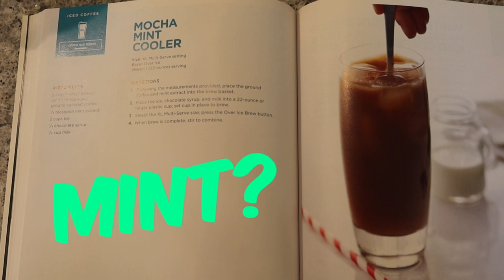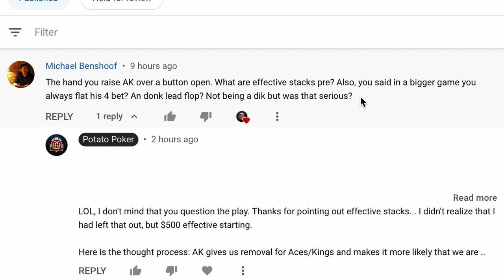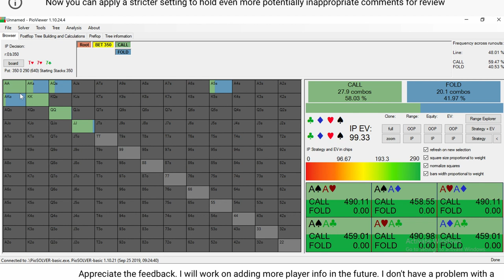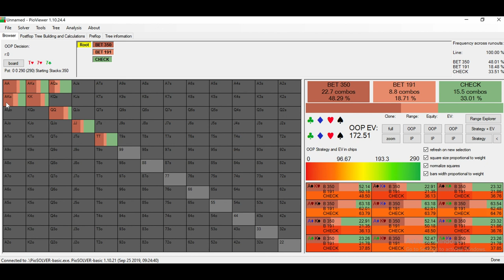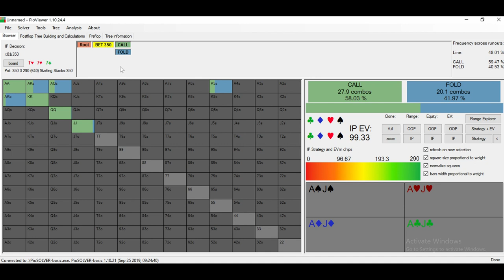“…But I look like an IDIOT!!” // Caffeine and Cards Episode #6 Poker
The hand review portion of the poker vlog!  We dive into Pio Solver to take a look at a hand that came up in some recent comments.

00:00 Giveaway!
00:32 Intro
01:14 Coffee
02:34 The Hand
03:46 Analysis
08:40 Outro

without technology -

Sean Kacalek
2600A East Seltice #489